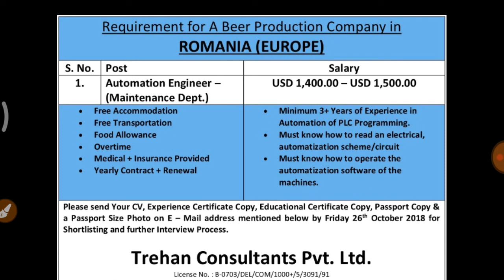Europe job (romania)